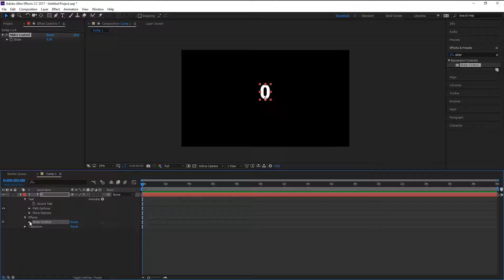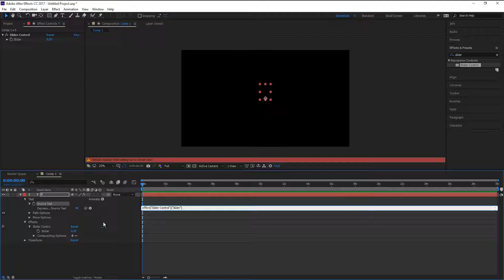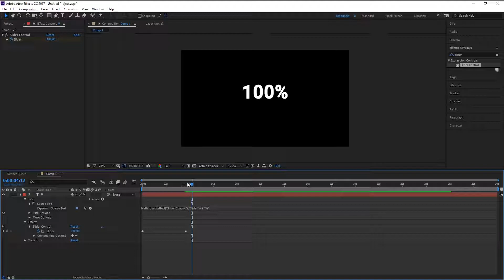After Effects - Counter 100%